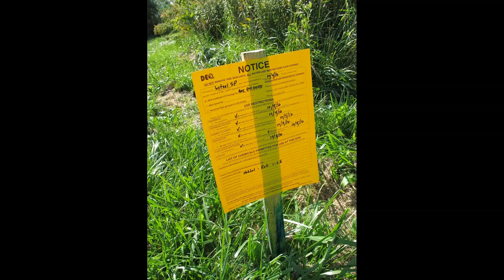Wetzel Phragmites Control